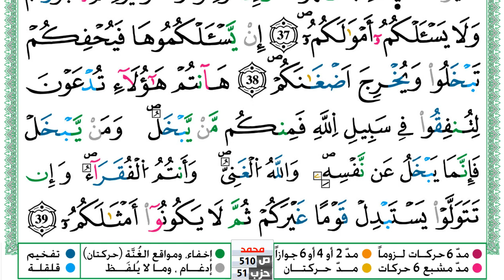سورة محمد مكتوبة توفيق النوري Surah Muhammad ورش عن نافع من طريق الازرق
KonoozAlhuda
konoozalhuda
konooz
Konooz Alhuda
كنوز الهدى,
كنوز الهدي,
كنوز,
الهدى,
الهدي,